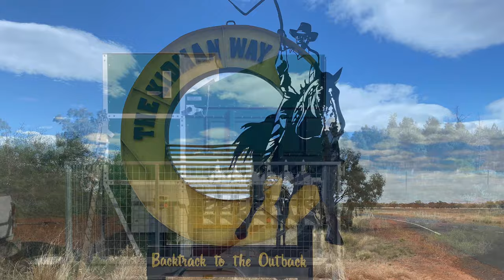ISM 30T Nymagee NSW happy new owners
ISM 30T delivered to Nymagee NSW